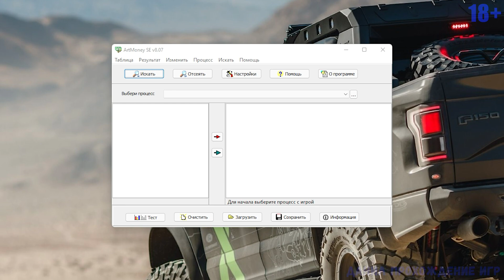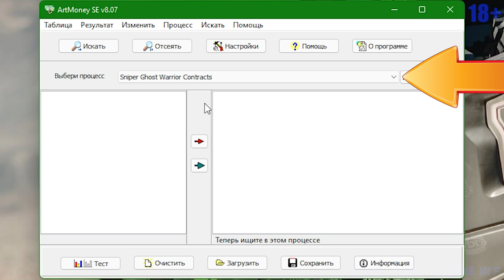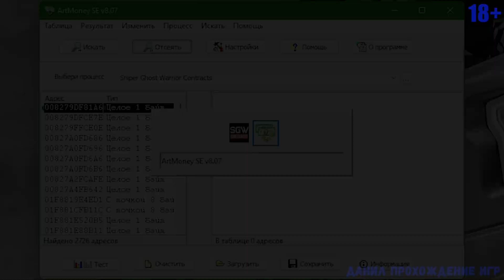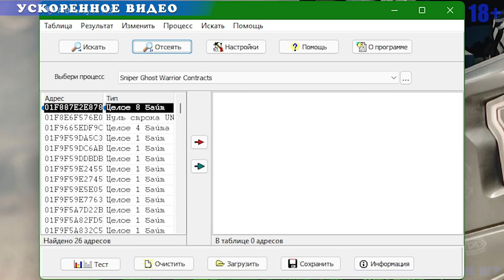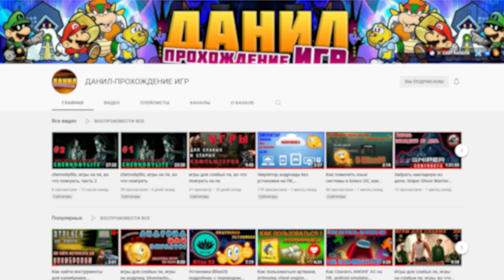бесконечные патроны, артмани, взлом игр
0:00 о чём будет видео
0:51 порядок запуска программы и игры
1:00 выбор метода поиска значений, настройка поиска
2:07 настройка отсева, отсев первая часть
2:46 повтор отсева, достижение результата
3:15 управление найденным значением
3:56 заморозка значения
ПОЛЕЗНОЕ ВИДЕО!!!
📑  Добро пожаловать на канал данил-прохождение игр.
📒 ОПИСАНИЕ ВИДЕО.
Всем привет! Сегодня я очередной раз покажу на примере игры Sniper Ghost Warrior Contracts, как с помощью программы artmoney можно добавить или вовсе заморозить уменьшение патронов. Само собой показанным мной способом в игре можно управлять не только патронами но и например деньгами. А так же вы можете посмотреть прошлые мои видео по artmoney. Ссылки на видео в описании.
И так, приступаем.
Запускаем artmoney от имени администратора. Запущенную программу можно не сворачивать. Далее запускаем игру sniper ghost warrior contracts. Теперь выбираем значения которые мы хотим поменять, в моём случае я хочу заморозить количество патронов для автомата. Для этого запоминаем сколько у главного героя патронов в данный момент. Сворачиваем игру я для этого пользуюсь клавиатурным сокращением Alt + Tab.
Возвращаемся в программу artmoney. В окне где надпись, выберите процесс выбираем нашу игру. Нажимаем кнопку искать. В открывшемся окне нужно выбрать метод которым мы будим искать нужное нам значение, так как количество патронов можно точно отследить в игре то метод отбора в выпадающем списке где надпись искать выбираем ,точное значение. В поле значение, указываем сколько патронов в игре на данный момент, моё значение 30 вы должны указать своё значение. В поле тип, диапазон адресов и кратность адресов выбираем значение все. Нажимаем OK. Программа ищет заданное нами значение в игре и выдаёт все найденные результаты.
Возвращаемся в игру развернув её. Теперь наша задача изменить  количество патронов любым способом. Изменять можно в любую сторону, уменьшения или увеличения. Я просто выстрелю один раз тем самым уменьшу количество патронов.
Запоминаю оставшееся количество патронов, нажав Alt + Tab возвращаюсь к программе.
Далее нажимаем кнопку отсеять. В поле искать выбираем точное значение. В поле значение указываем сколько у нас патронов в игре на данный момент. В поле тип выбираем все. Нажимаем OK.
Программа отсеяла указанное нами значение но результатов всё ещё много.
Снова разворачиваем игру производим выстрел, запоминаем количество патронов, нажимаем Alt + Tab. Возвращаемся в программу,  нажимаем отсеять, настройки никакие не меняем кроме поля значение. В данном поле указываем сколько патронов у нас на данный момент, нажимаем OK.
Повторяем все последние действия, до тех пор пока в отсеянных значениях не получим приемлемое количество найденных процессов, примерно от одного до пяти.
Разворачиваем игру и проверяем результат. Как видим количество патронов восстановилось до указанных нами тридцати. При этом если выстрелить то количество уменьшится. Возвращаемся в программу. Для того чтобы патроны не тратились в игре, найденное значение нужно заморозить кликнув один раз левой кнопкой мышки, в окошко перед значением, на данном месте появится значок который подтверждает заморозку. Возвращаемся в игру проверяем результат, как видим количество патронов стремится вернутся к прежнему значению, на данный момент можно стрелять бесконечно.